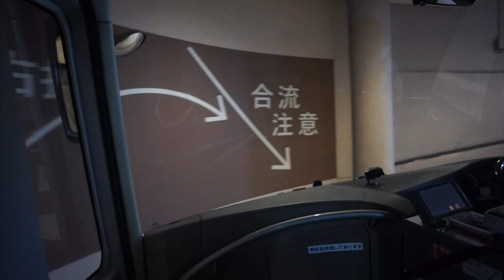東急トランセ前面展望 羽田空港 渋谷マークシティー⇨羽田空港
東急トランセ前面画像　羽田空港　渋谷マークシティー⇨羽田空港　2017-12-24